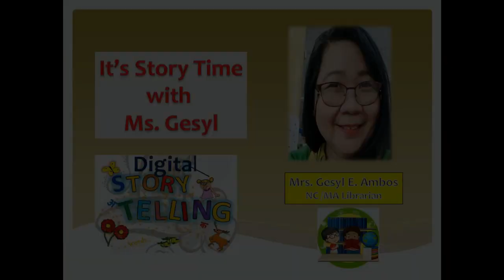Why is there an Elephant in my Christmas manger? [Carolinian Kids TV]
Why is there an Elephant in my Christmas manger?
Written by Jose Aranas
Publication New City Press

“Certainly, not the usual animal that you will find in a manger. Why is there an elephant in my Christmas manger highlights the value that our heartfelt and loving presence is more important than any material gift we can offer… God sees the right intention in our hearts, and He is pleased with that. Surely, an important lesson to share with children especially during Christmas season.”

Storyteller: Mrs. Gesyl Ambos, RL Montessory Academy and North Campus Library